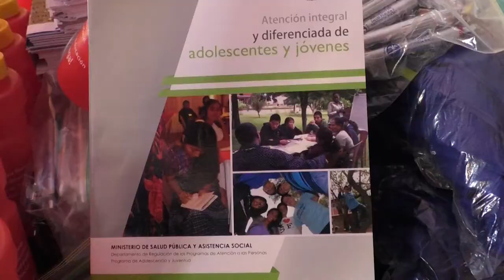Salud fortalece acciones contra el embarazo en adolescentes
Comprometido con el fortalecimiento de los procesos de educación integral en sexualidad, el Ministerio de Salud Pública y Asistencia Social (MSPAS) entregó material técnico-educativo para la prevención de embarazos en adolescentes al personal de 13 áreas de salud.

Entre los documentos entregados por la cartera se cuenta una guía de atención, la cual incluye recomendaciones sobre la atención a jóvenes en espacios de salud sexual.

El MSPAS espera que con estas acciones las áreas de salud puedan fortalecer las iniciativas que realizan en favor de la prevención y disminución de los embarazos en menores de edad.

Proyecciones del ministerio dan cuenta de que en 2014 hubo 62 mil adolescentes de entre 10 y 19 años en estado de gravidez.

La implementación de la Estrategia de Educación Integral en Sexualidad se da en el marco de un convenio entre Salud y el Ministerio de Educación, el cual apuesta por la reducción de la preñez en mujeres menores de 18 años y la prevención de enfermedades de transmisión sexual.